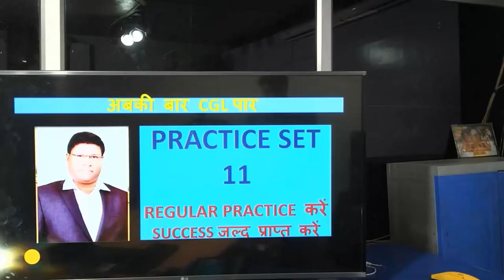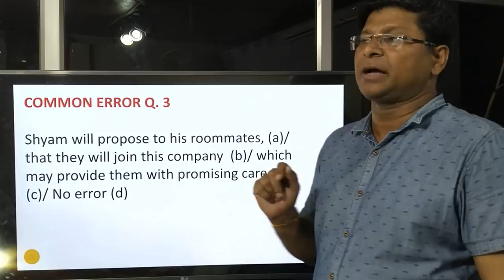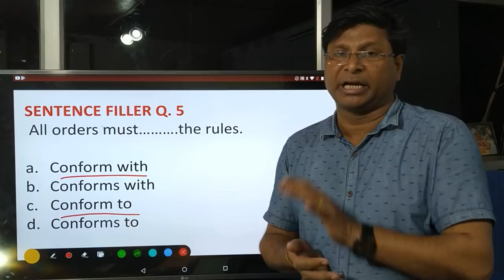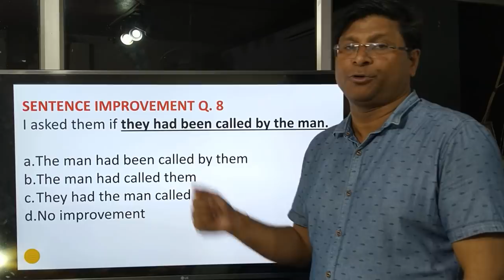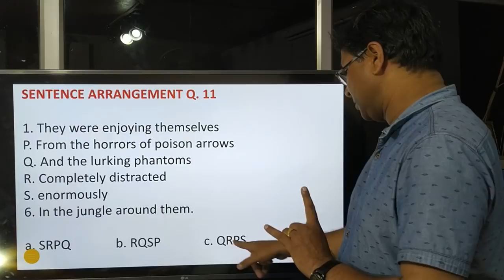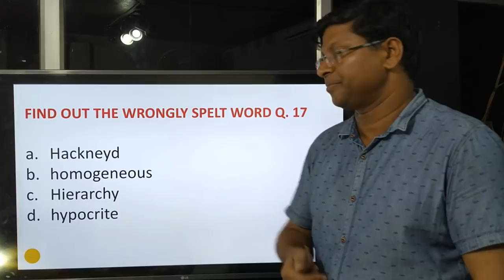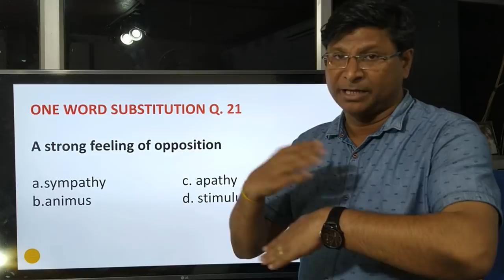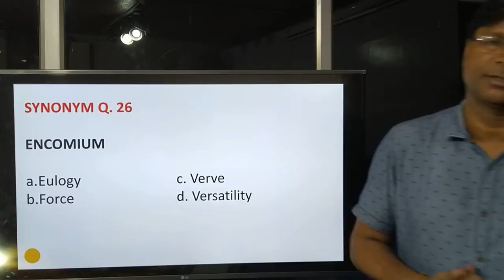SUPER SIXTY PRACTICE BATCH - SET 11